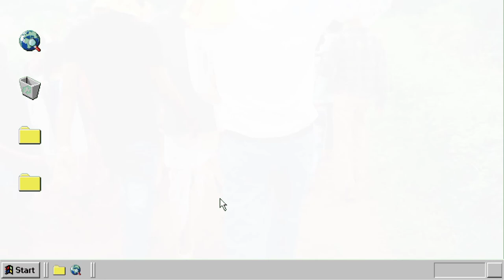गोंडवाना रैली प्रर्दशन | विश्व राष्ट्रीय मूलनिवासी दिवस | ग्राम मगर टगर | गोंडवाना न्यूज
Gondwana # News
Post - GSU Magar Tagar
Director/Editing - Beerendra Singh
YouTube on Available